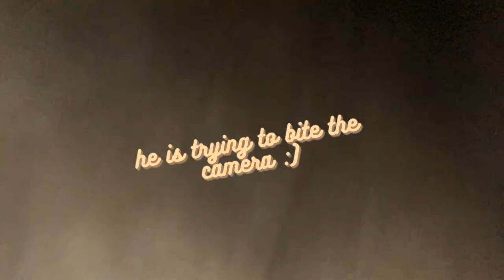HUSKY meets Scottish Terrier PUPPY for the first time!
Howzit guys :)

This will be my very first upload on this channel. I'm very excited to start this new and exciting journey of creating videos and sharing it with the world. The videos might not be perfect or the newest/best thing out there but they will be a product of my best abilities.

This video is of my 2 year old Husky, Oreo, meeting his new baby brother Alfie. He is a baby Scottish Terrier and just the cutest thing EVER!